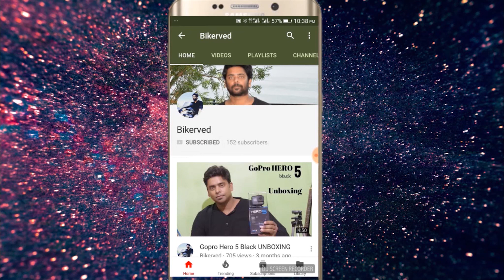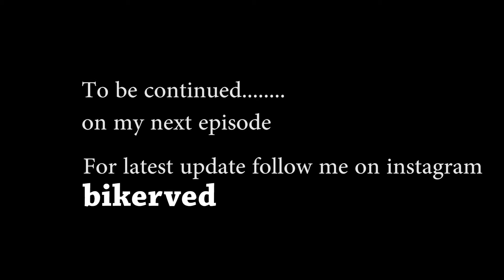Started my International ride- Episode 1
This video is all about my International ride  which i started from Silchar Assam .this is only my 1st episode of my ride.I will be uploading my upcoming videos in episode wise in my upcoming videos
Riding gloves
gopro hero 6
go pro hero 5
Dslr nikon
dslr canon